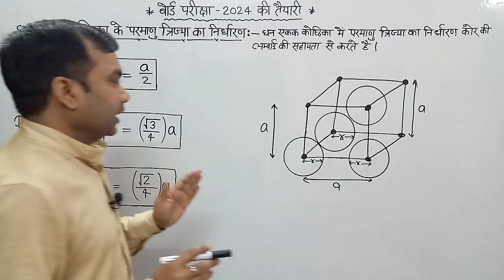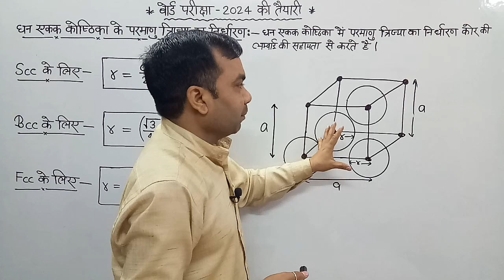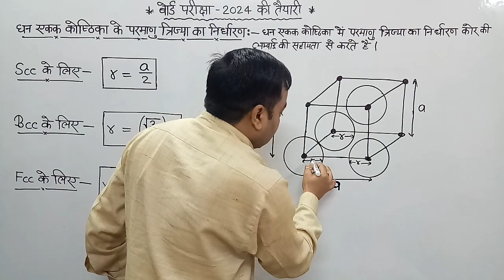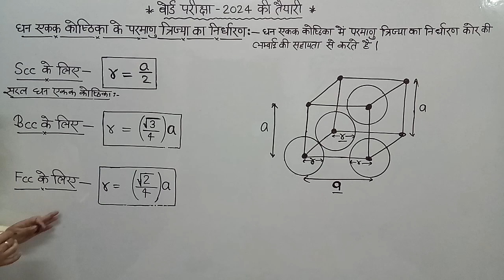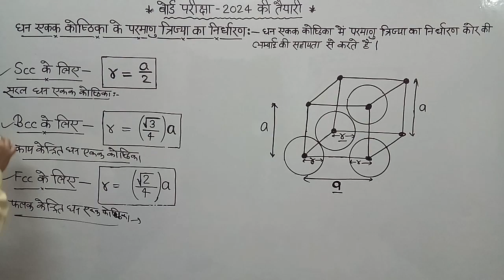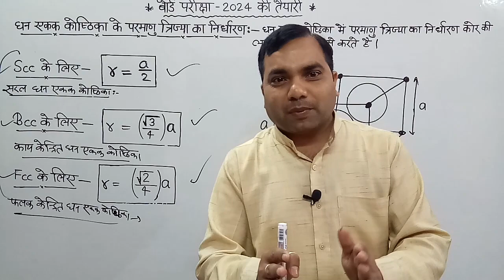12th Chemistry Chapter 1 Thos Avastha 2024/Scc Bcc Fcc के लिए परमाणु त्रिज्या का निर्धारण/Unit Cell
12th Chemistry Chapter 1 Thos Avastha 2024/Scc Bcc Fcc के लिए परमाणु त्रिज्या का निर्धारण/Unit Cell  Lec-5

Raj Chemical Institute

About in this Video :- Hello Bachcho mai RAJ KUMAR JAISWAL is vedio me aap logo ko Board Exam 2024 ke Liye Thos Avastha Chapter - 1 Ke bare me Vistar Se bataunga. Joki Lecture-6 Hai. Umeed hai aap logo ko achhe se samajh me aayega.

Thank u.

12th chemistry Thos avastha chapter 1 2024.
Unit Cell me permanuo ki  Tirizya gyat  kerna.
Ghan Ekak kosthika me permanuo ki Tirizya  gyat kerna.
Ghan Ekak kosthika me permanuo ki Tirizya  ka nirdharan.
Saral ghan ekak kosthika me permanuo ki  Tirizya gyat kerna.
Kay Kendarit ghan ekak kosthika me permanuo ki Tirizya gyat  kerna.
Falak kendarit ghan ekak kosthika me permanuo ki Tirizya gyat kerna.
Scc me permanu ki Tirizya gyat kerna.
Bcc me permanu ki Tirizya gyat kerna.
Fcc me permanu ki Tirizya gyat kerna.
Simple Cubic Unit Cell me permanu ki Tirizya gyat kerna.
Body Centered Unit Cell me permanu ki Tirizya gyat kerna.
Face Centered Unit Cell me permanu ki Tirizya gyat kerna.
Type of Unit Cell.
Type of Cubic Unit Cell.
Ekak Kosthika ke perkar.
Ghan Ekak Kosthika ke perkar.
Scc, Bcc, Fcc ka Verdan.
Simple Cubic Unit Cell.
Body Centered Unit Cell.
Face Centered Unit Cell.
Saral ghan ekak Kosthika kya hai.
Kay kendarit ghan ekak Kosthika kya hai.
Phalak kendarit ghan ekak Kosthika kya hai.
12th Chemistry Chaipter One Solid State.
Class 12th Solid State.
Class 12th 2024 Ke Liye Thos Avastha.
Class 12th Chaipter - 1 Solid State.
Class 12th Chemistry Chapter 1 Thos Avastha.
12th chemistry chapter 1 2024.
thos avastha class 12 2024.
solid state class 12 chemistry in hindi.
12th chemistry chapter 1 2024.
thos avastha full chapter.
solid state class 12th Chemistry 2024.
12th chemistry Chapter 1 Thos Avastha Hindi.
12th chemistry Chapter 1, 2024.
Thos Avastha class 12 Ka.
Thos Avastha class 12.
Solid State Class 12th Chemistry.
Solid State Class 12th Chemistry in Hindi.
Solid State Class 12th Chemistry notes.
Solid State Class 12th Chemistry one Shot.
Solid State Class 12th Chemistry NCERT.
Solid State Class 12th Chemistry Numerical. Thos Avastha Class 12th Chemistry Chapter 1.
thos avastha class 12 in Hindi.
thos avastha class 12 one Shot.
thos avastha class 12 ncert.
thos avastha class 12 Numerical.
Class 12th Solid State unit Cell.
आप लोग मुझे यहाँ पर भी फालो करें :-